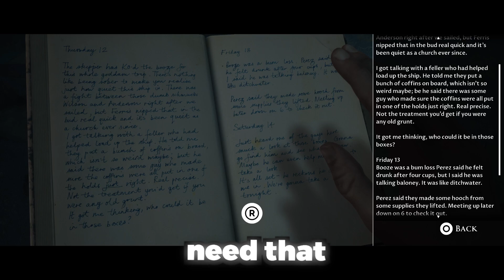Surviving as a Couple - The Dark Pictures Anthology: Man of Medan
Hope you guy's enjoy it like and Subscribe this was a lot of fun to play leave comment down below on how I did an how I can Improve I would really appreciate it.